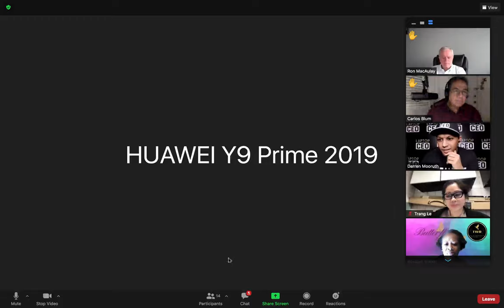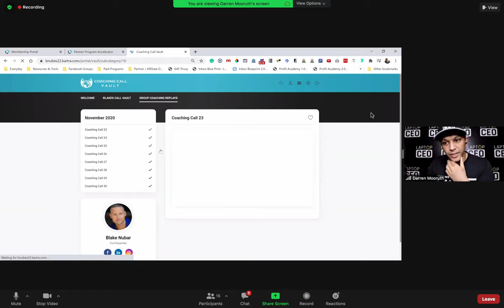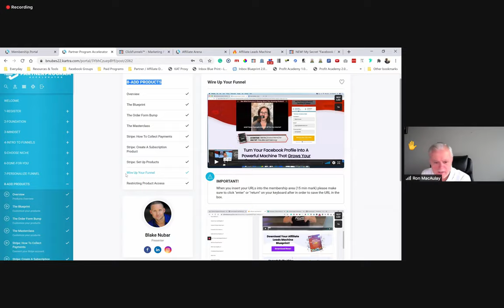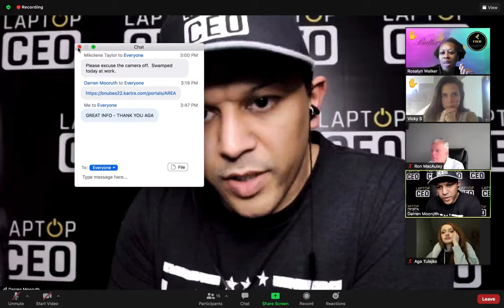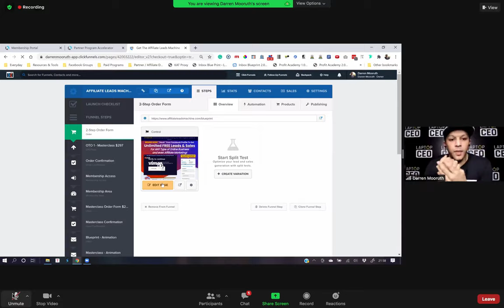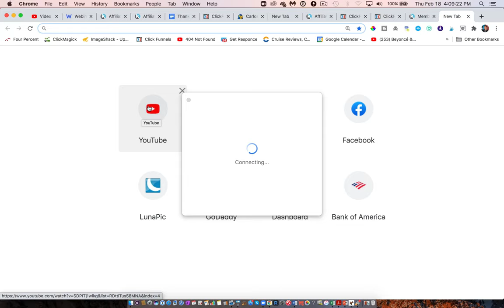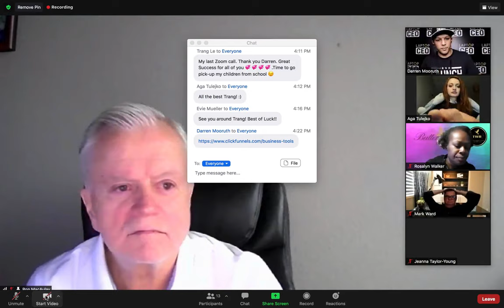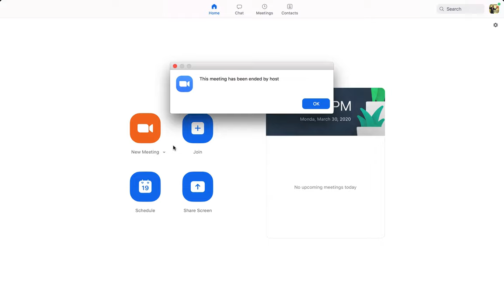5 2 18 21 THURSDAY MY EMAIL QUESTIONS